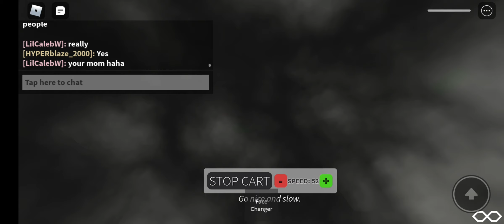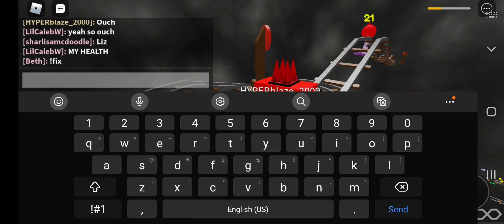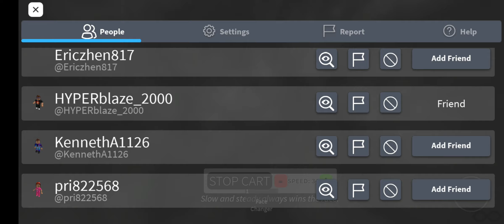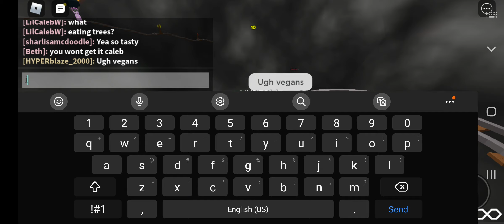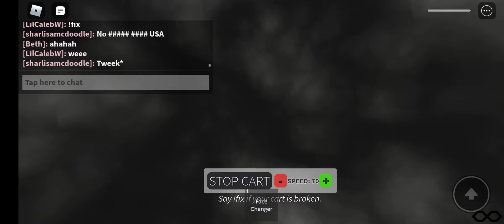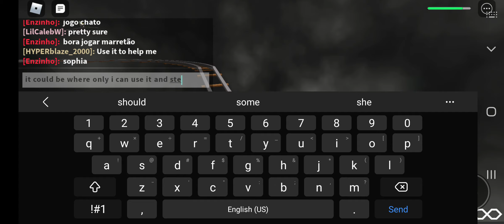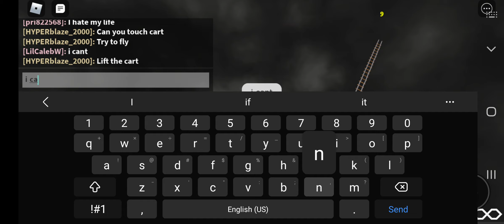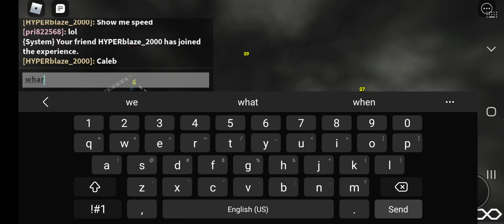Cart Ride into Red Dress P2 | I won!